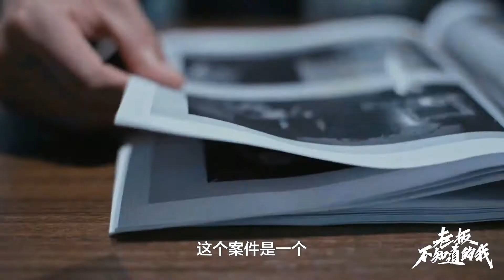上过综艺是明星就生活无忧了吗？心动的offer丁辉现状【老板不知道的我】第3季丁辉篇预告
在最高档的写字楼，拿着最微薄的薪水，上过综艺就能衣食无忧吗？不禁抛给当下年轻人一个问题？混到什么地步，算成功？小伙伴请把你的答案写下来。《老板不知道的我》第三季，丁辉的故事预告片。

《老板不知道的我》，让我们全体社畜一起联合起来！直面老板！敢和老板谈！